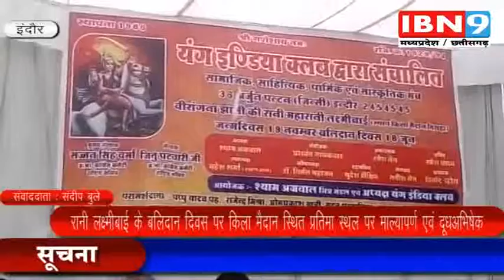Madhya Pradesh/Chhattisgarh News | IBN9 News | 18 June 2019